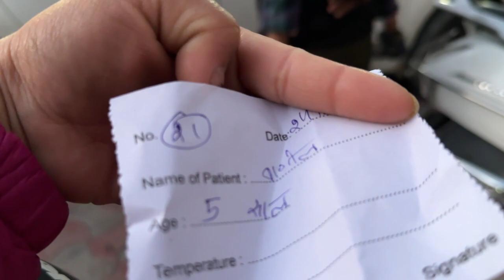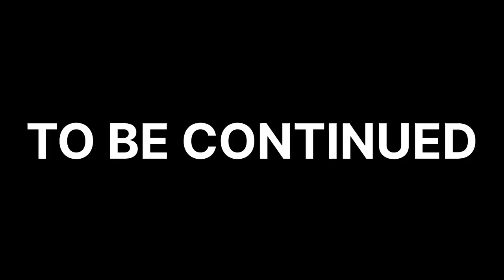Last Day at Dehradun 🥲||Wangyal bimar Vayara Dr. 👨‍⚕️ ko pass Lanu Paryo || Last Dinner 🍽️